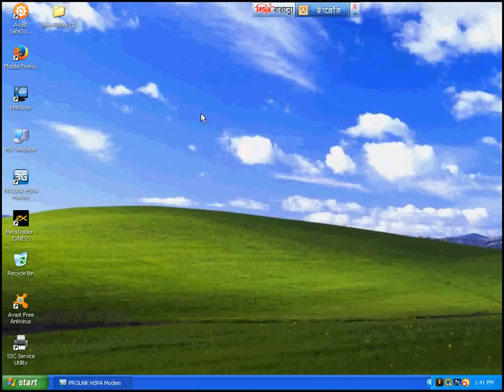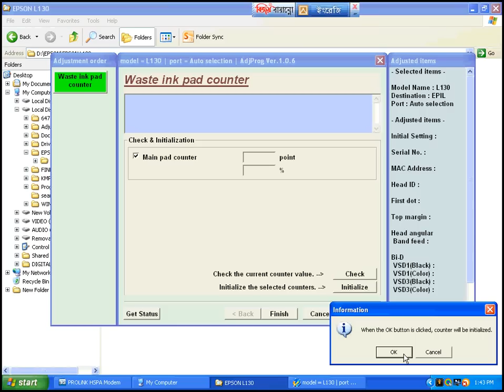Epson l130 Resetter, Waste ink pad counter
Epson L130 L220 L310 L311 L361 and 363  Blink reset, Waste ink pad counter error Epson adjustment program